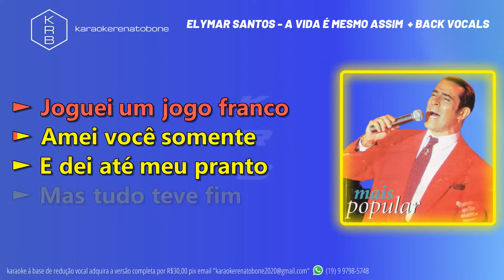A VIDA É MESMO ASSIM - ELYMAR SANTOS - PLAYBACK DEMONSTRAÇÃO